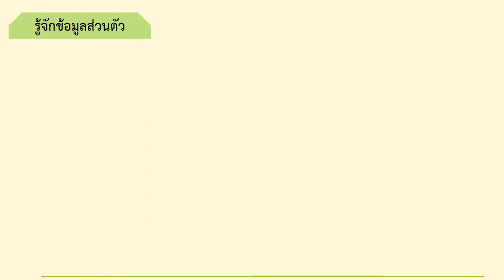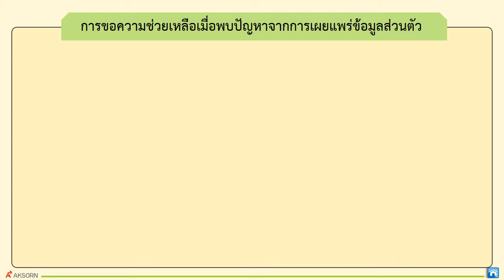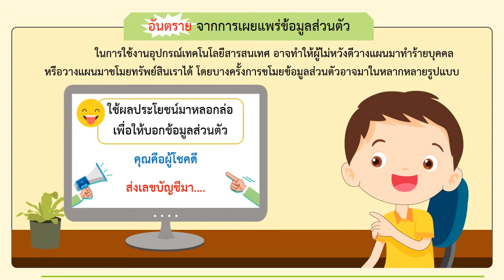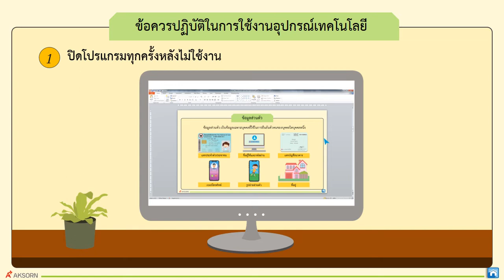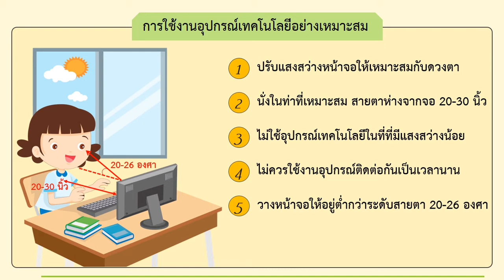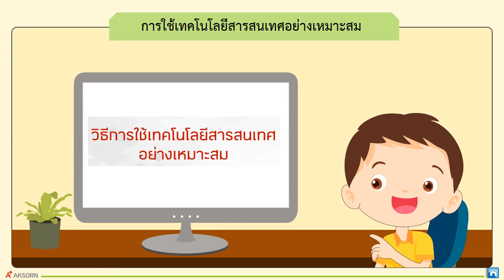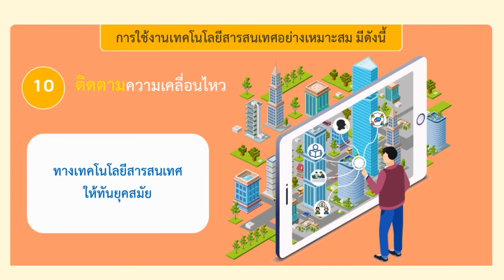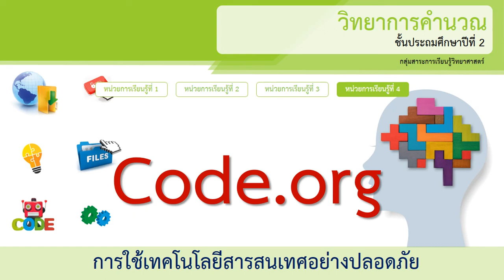ป 2 หน่วย4 การใช้เทคโนโลยีสารสนเทศอย่างปลอดภัย